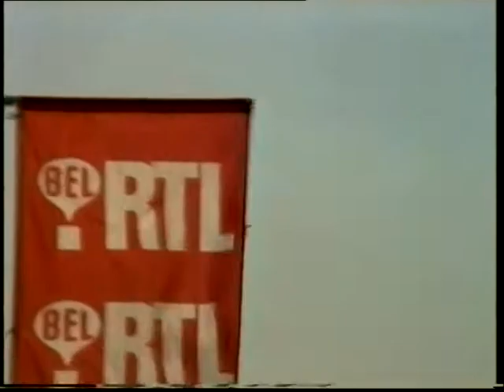amilt airshow St Truiden België